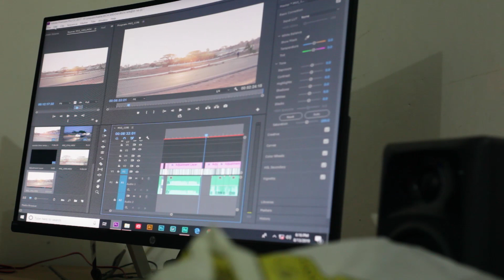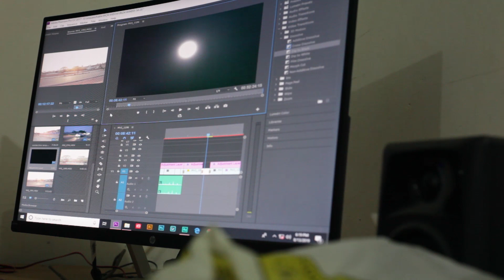Catching the Sun || Zambian Youtuber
capturing the sunset and sunrise. this is vlog one of my vlogs.